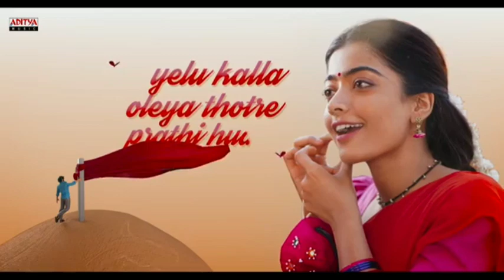SRIVALLI | ALLU ARJUN, RASHMIKA MANDANNA | SID SRIRAM | DSP | VARADARAJ CHAKALLABAPURA